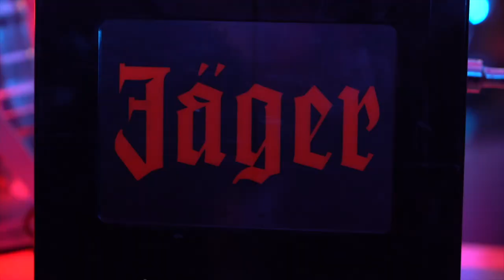Quiksilver & Roxy Czech and Slovak Surfing Championship 2019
Mekka evropského surfingu, francouzské městečko Seignosse na pobřeží Atlantského oceánu, se stalo již po dvanácté hostitelem mistrovství České a Slovenské republiky v surfingu. Přítomní diváci byli svědky zajíma-vého surfingu v podání nejlepších českých a slovenských surfařů.
Mezi muži dominoval Otmar Oliva a mezi ženami kralovala Jana Kašová. Nejlepší umístění ze slovenských závodníků si vybojoval Vlado Bachnár, který se probojoval do semifinále.
surfchamp.cz

VÝSLEDKY

MUŽI
1. Otmar Oliva 14b (ČR)
2. Martin Černík 11,5b (ČR)
3. Robert Chadim 9b (ČR)
4. Timon Matěna 8,5b (ČR)

ŽENY
1. Jana Kašová 17,5b (ČR)
2. Anna Růtová 13,5b (ČR)
3. Šárka Pančochová 10b (ČR)
4. Milada Kubešová 8b (ČR)

DĚTI - HOLKY
1. Eva Černíková
2. Sofia Hubková
3. Adina Malá

DĚTI - KLUCI
1. Janek Hobza
2. Janko Salecký
3. Timo Bachnár